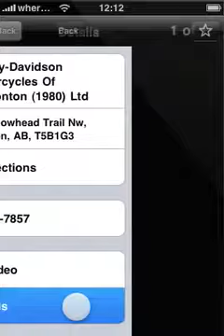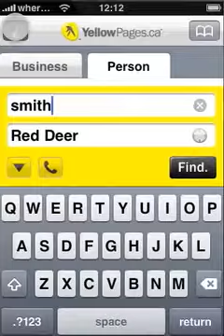Yellow Pages iPhone App at a glance.flv